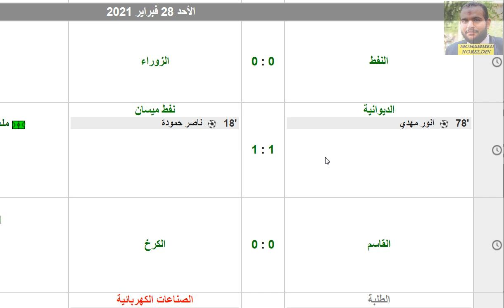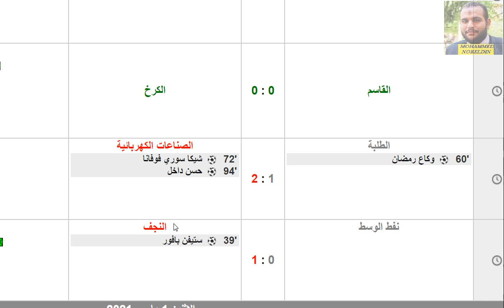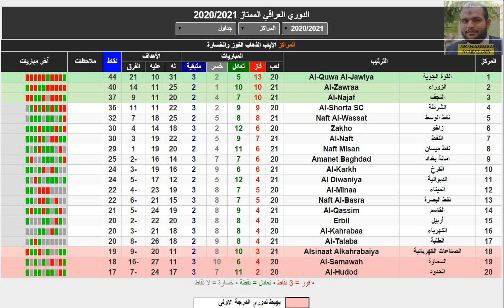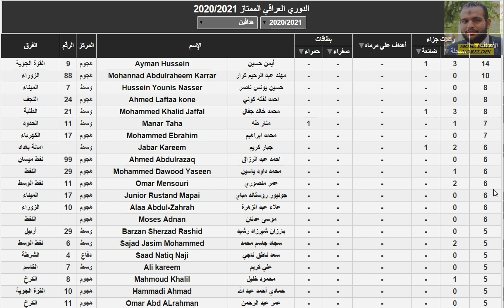ترتيب الدوري العراقي وترتيب الهدافين الجولة 21 اليوم الاحد 28-2-2021 - تعادل الزوراء وهزيمة الطلبة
الدوري العراقي
نفط الوسط
الديوانية
القوة الجوية
الزوراء
الشرطة
الحدود
الميناء
اربيل
راخو
الطلبة
نفط ميسان
بغداد
نفط الجنوب
الصناعات الكهربائية
الكرخ
النفط
القاسم
الكهرباء
النجف
السماوة